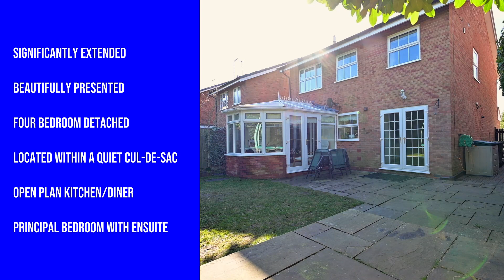9 Tysoe Close